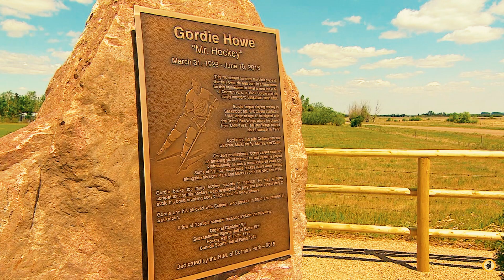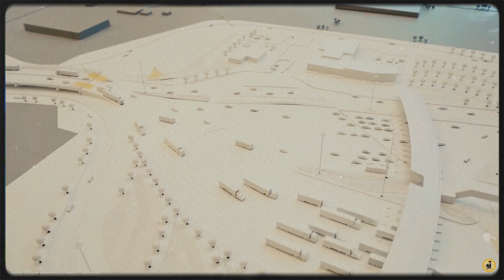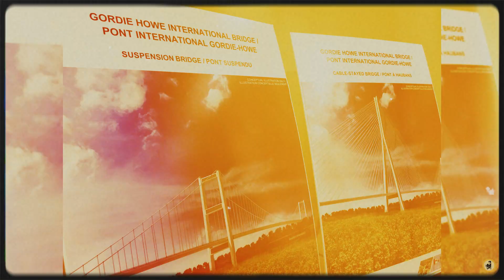New $4 Billion Mega International Bridge Connecting US & Canada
The Gordie Howe International Bridge is one of the largest infrastructure projects in North America. The bridge will have a clear span of eight hundred and fifty-three meters - the longest main span of any cable-stayed bridge in North America - and will have no piers in the water.The bridge intents to provide for the safe, efficient, and secure movement of people and goods across the Canada-U.S. border in the Detroit River area to support the economies of Ontario, Michigan, Canada, and the United States. This Mega infratructure Project that could change the word of business America and Canada.

Our Team produces carefully researched, authentic, and original content in accordance with YouTube regulations and guidelines with the common goal to educate and share value with our viewers on topics that are related to innovation, construction, architecture, engineering, and design.